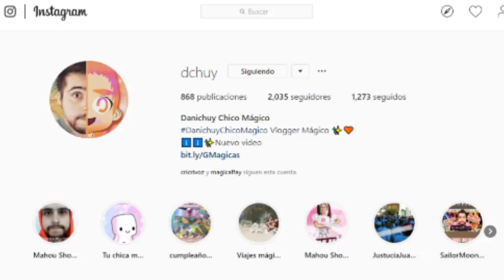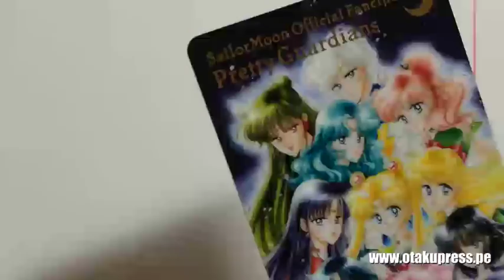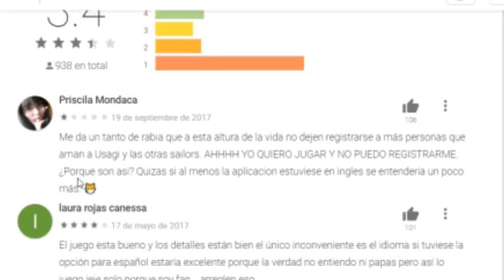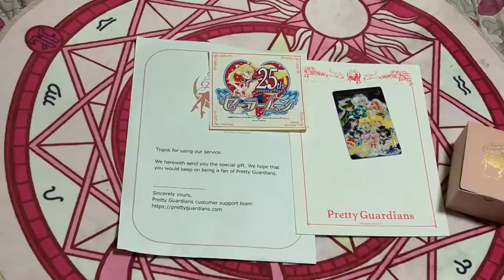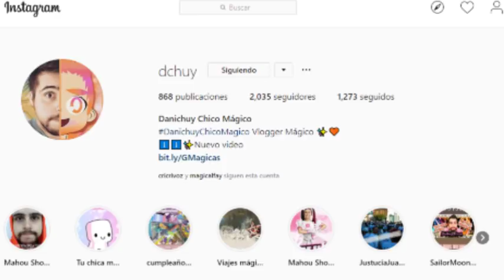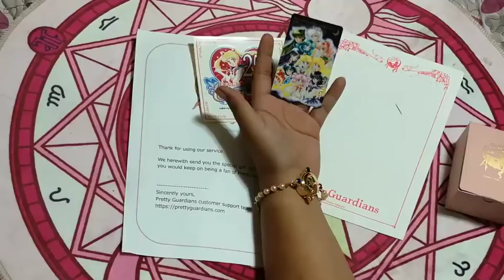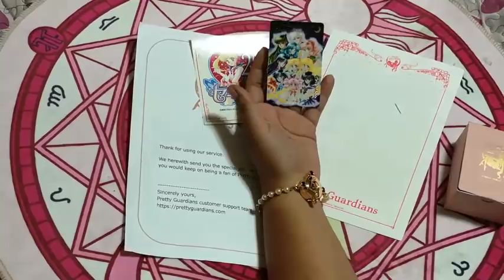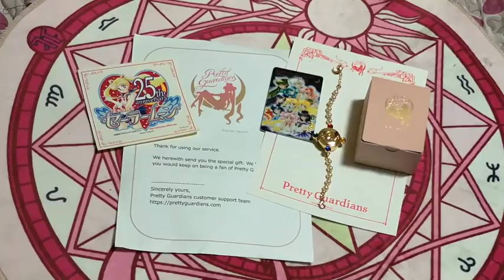¡CONVIÉRTETE EN SAILOR GUARDIAN! ÚNETE AL CLUB DE FANS DE SAILOR MOON ft. DANICHUY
Hoy les tengo un video colaboración con el youtuber mexicano Danichuy, fanático de Sailor Moon como nosotros en Otaku Press. Aquí les contamos cómo registrarse al club de fans internacional Pretty Guardians.

Por el momento, las inscripciones están suspendidas hasta nuevo aviso. Normalmente a mitad de año las abren desde la página web oficial

En el video de hoy les presento los goodies que vienen con la membresía anual, y también conversamos sobre los fanáticos de Sailor Moon y Sailor Moon Crystal en México.

Curiosidades de este video:

- Conversé con Danichuy por videollamada durante esta semana. Disculpen la calidad del video. La próxima vez que vaya a México seguro nos encontramos :D
- En mi Instagram personal @zophiap les tengo fotos de cada regalito de la membresía del club de fans Pretty Guardians.
- Si les gustó la colaboración, no se olviden de comentarlo por aquí. Si quieren más videos de Sailor Moon, también déjenlo en los comentarios  :3
- Yo casi nunca salgo en los videos, pero las colaboraciones vale la pena :D

- 1 opción para el sorteo exclusivo para suscriptores de Otaku Press de productos oficiales sobre anime o manga comprados en Japón (sin envío). El sorteo se realizará al regreso del viaje.